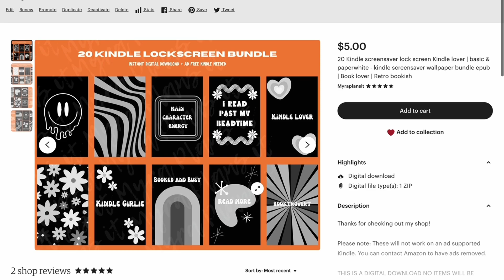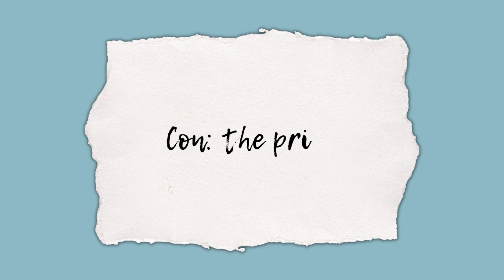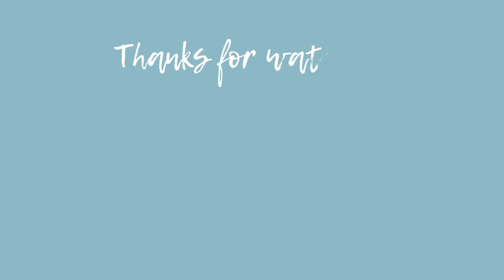HONEST Kindle review for non readers | All New Amazon Kindle (2022)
Been thinking about grabbing an Amazon Kindle ? Not much of a book reader but want to change that? This review is for you! I give my pros and cons of the Amazon Kindle and how it can work for you!

TIME STAMPS:
00:01 :  Intro
02:40 :  Pros for buying Kindle
07:45:  Cons for buying Kindle
09:31 : Outro

xOxO Myra

Ready to take your Notion to the next level? Purchase the full version of Notion today!

     TT: @bymyrap

CODES AND LINKS:

🐍**Camera I use

🐍**Table top lights